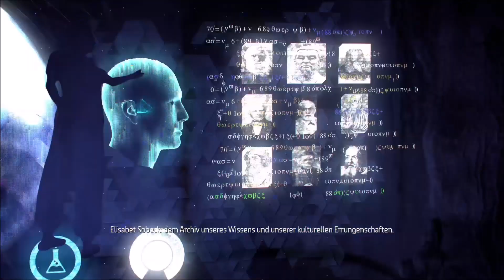Horizon Zero Dawn: Folge 90: Dunkle Geheimnisse der Erde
Wir erfahren mehr wie die Erde zerstört wurde und müssen uns gegen die Eklipse wehren